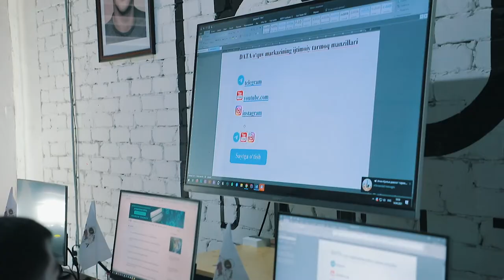Muvaffaqiyatga bir kunda erishilmaydi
"DATA" o'quv markazining "Ofis dasturlarida ishlash" kursi o'quvchisi Musobek Bahodirov bilan bo'lgan intervyuni tomosha qiling